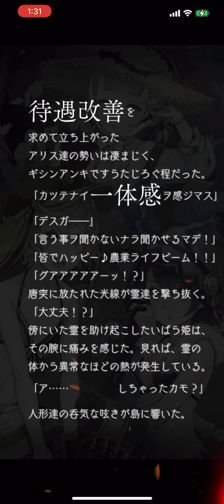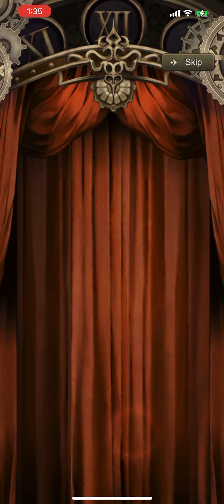シノアリス 豊穣の秋宴 十節〜ED